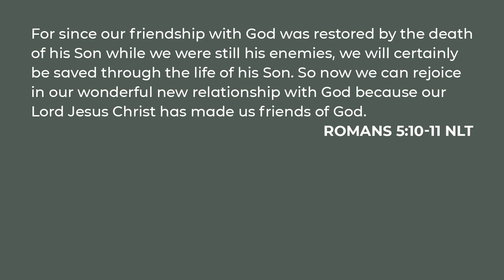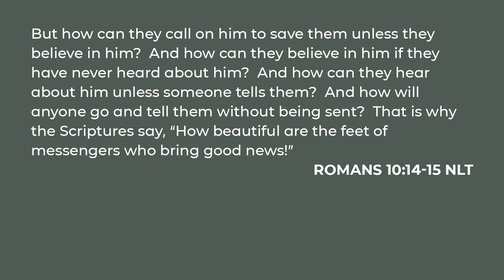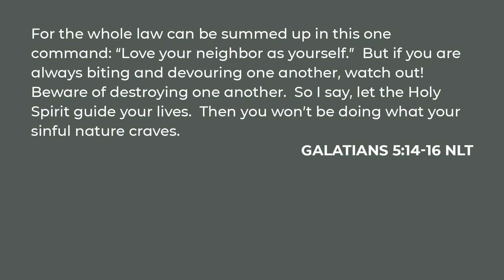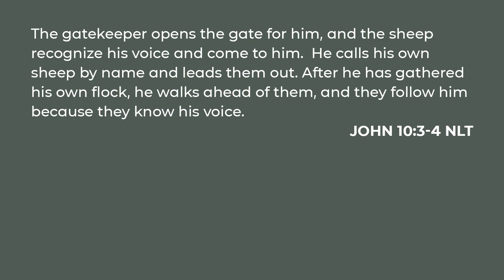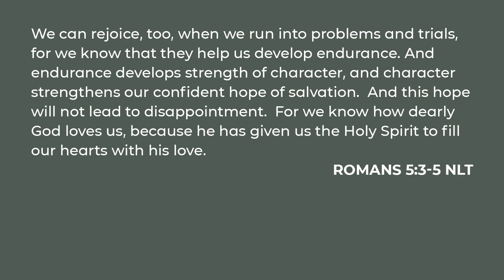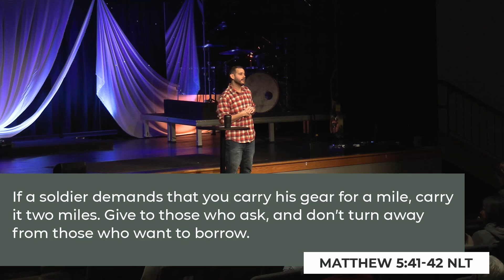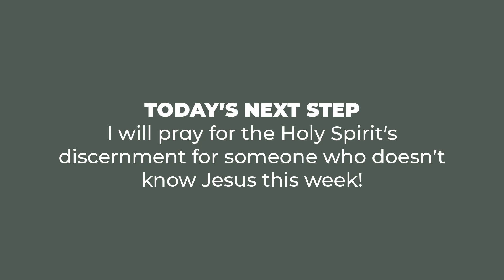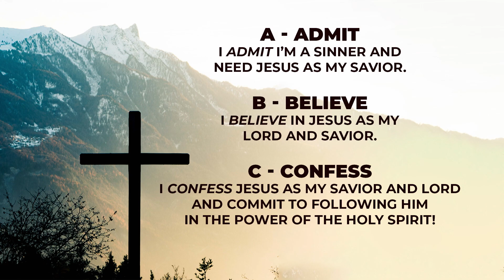MOBILIZE | Part 3 | Discern Next Steps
The Holy Spirit helps us share the good news of Jesus’ victory!

Scripture: Romans 5:10-11; Romans 10:14-15; Galatians 5:14-16; John 10:3-4; Proverbs 20:18; Romans 5:3-5; 1 Corinthians 15:58; Matthew 5:41-42 (NLT)
Communicator: Alex DeRosa